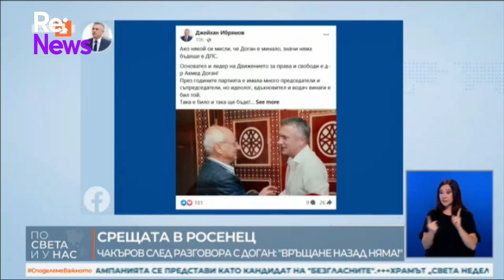След срещата с Ахмед Доган- Няма връщане назад